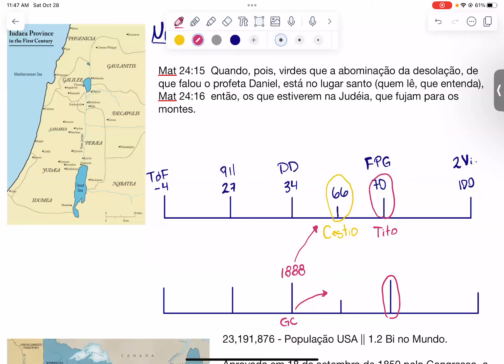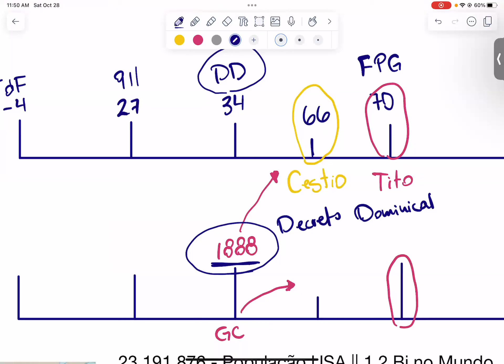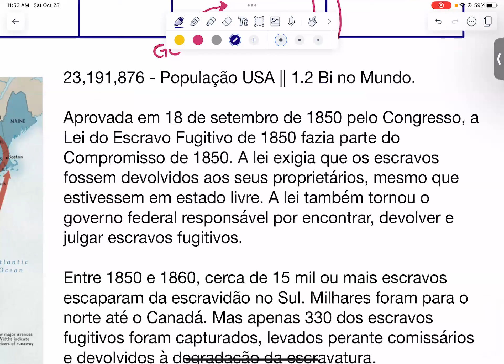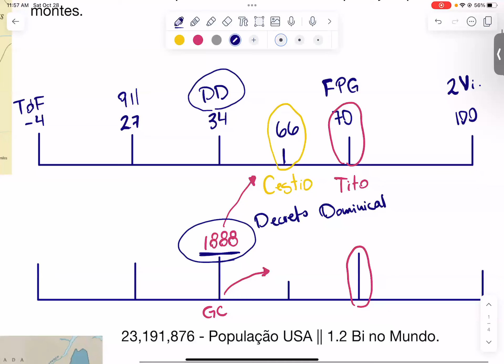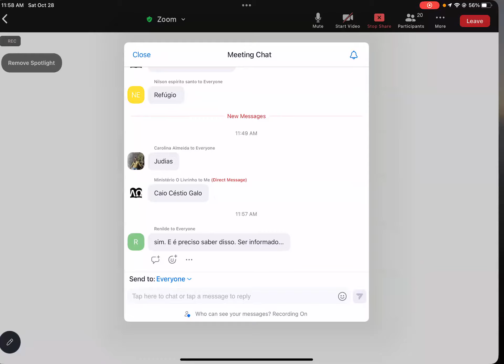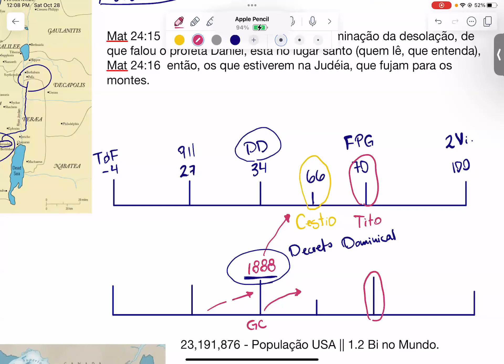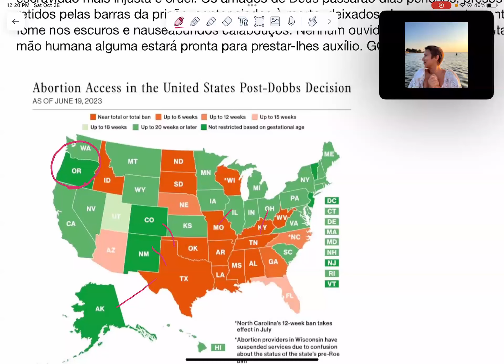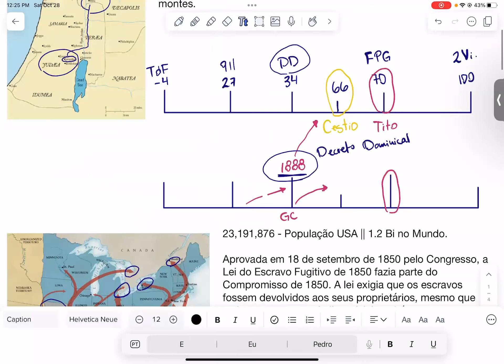Pedro Benitez │Estudos Locais (28/10/23)